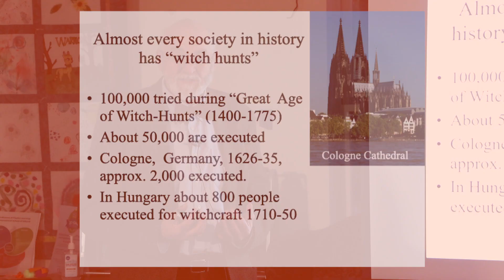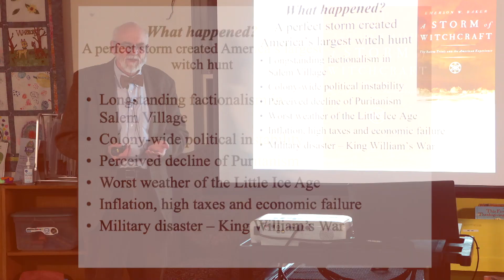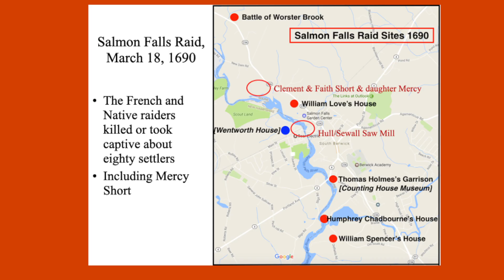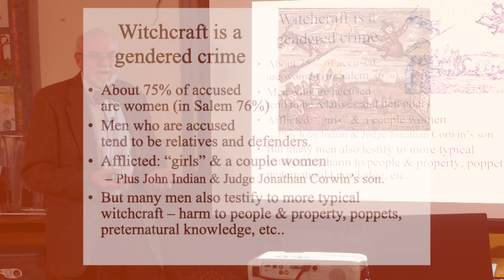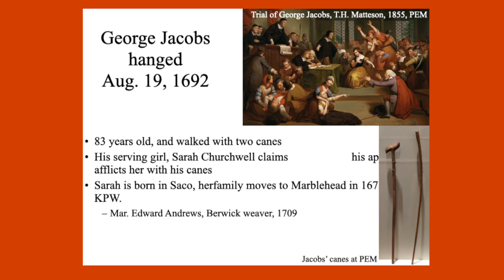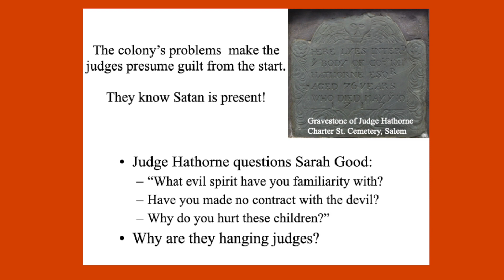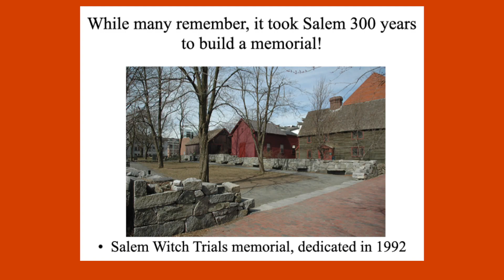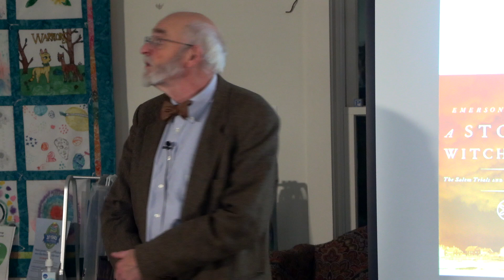Berwick Public Library - A Storm of Witchcraft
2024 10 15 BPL